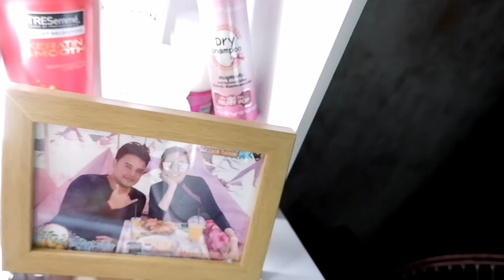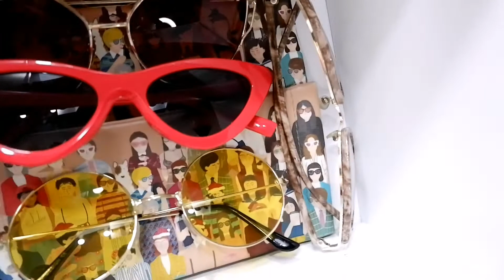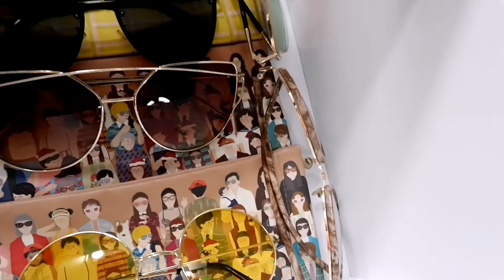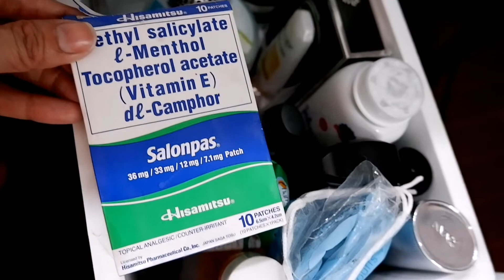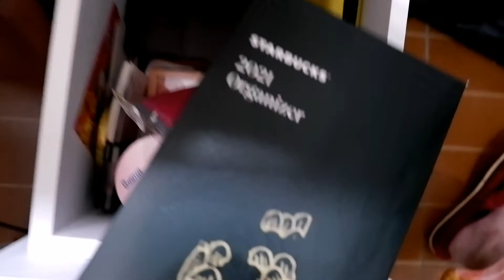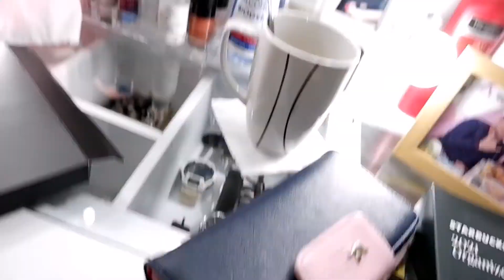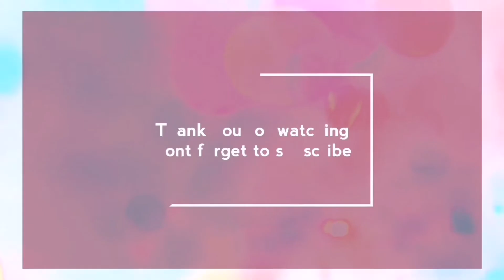VANITY MIRROR TOUR